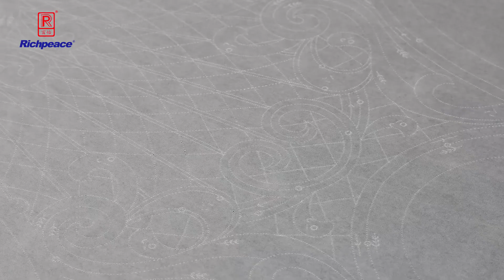richpeace waiting for your wedding dress